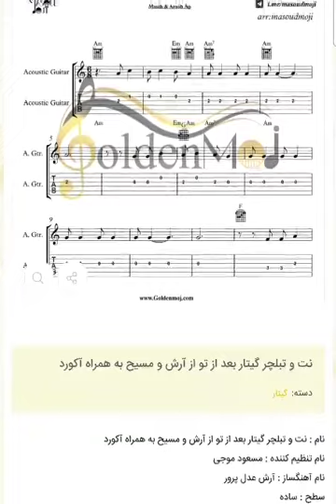نت و تبلچر گیتار بعد از تو از آرش و مسیح به همراه آکورد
برای دانلود نت این قطعه به سایت goldenmoj.com از بزرگترین سایت فروش نت موسیقی مراجعه کنید لینک دانلود مستقیم نت
این نت همچنین برای ساز های  پیانو،گیتار،ویولون ،کیبورد،سنتور،ملودیکا،سازدهنی،فلوت،کالیمبا.. توسط مسعودموجی تنظیم شده است

توضیحات نت
    نام : نت و تبلچر گیتار بعد از تو از آرش و مسیح به همراه آکورد
    نام تنظیم کننده : مسعود موجی
    نام آهنگساز : آرش عدل پرور
    سطح : ساده
    تعداد صفحات : ۶ صفحه
    نوع ساز : گیتار
    تبلچر و آکورد مربوط به هر نت روبروی آن نوشته شده است
    این نت توسط مسعود موجی جهت اجرا با گیتار نت نویسی شده است

    متن آهنگ بعد از تو  از آرش و مسیح
کنار هر کی میشینم تورو میبینم
به کجای آسمون تو پر کشیدی من که رو زمینم
تو چه رنگی رو دلم زدی که هر جا میرم یه گوشه کز میکنم
زل میزنم رو در و دیوار عکستو میبینم
بعد از تو هر کی اومد دو سه روزی تو دلم مهمون شد و رفت
هوس برد تورو آخرم منو دوباره باز از پا درآورد